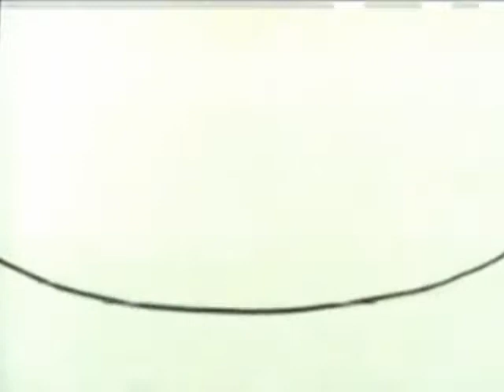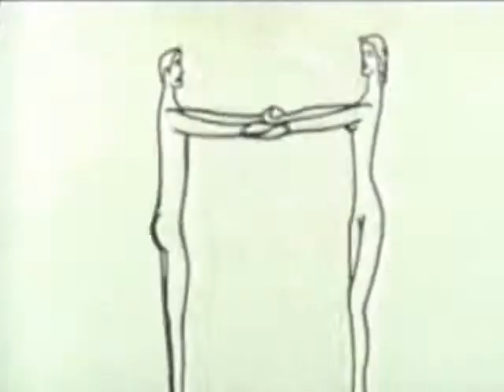Apple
Director yassin dweik